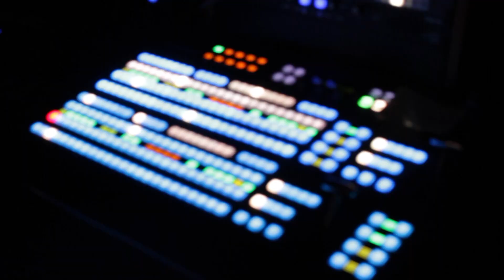The Cinema Sitdown #205 Boat People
On this episode of The Cinema Sitdown the Red Digital Crew takes a look at the 1982 film Boat People.